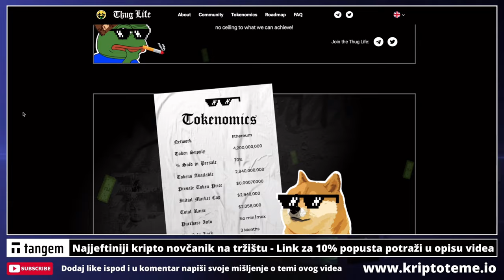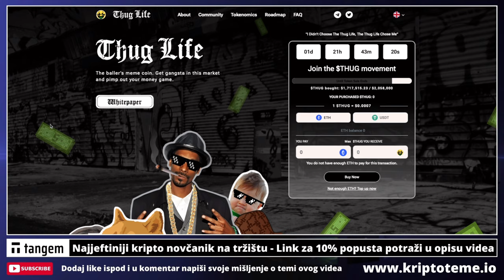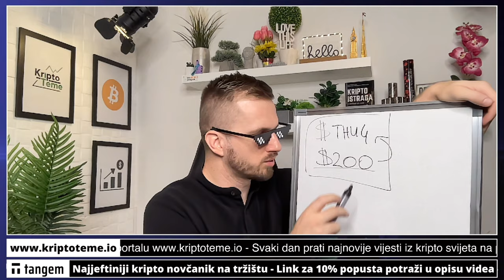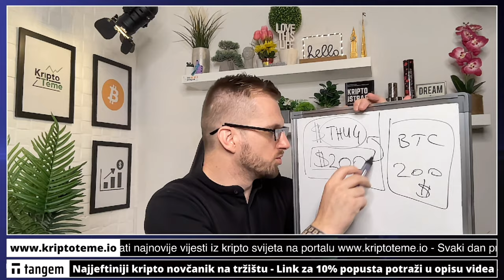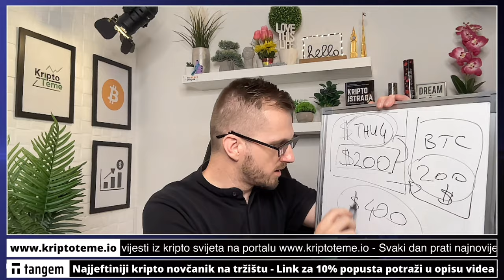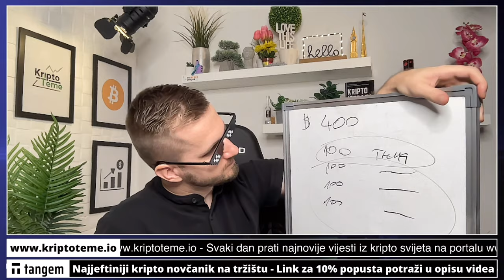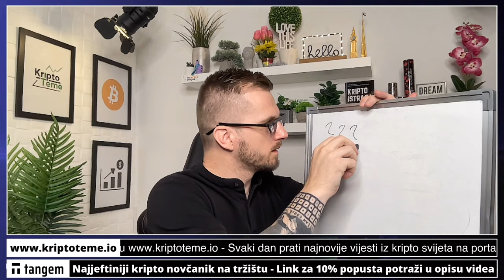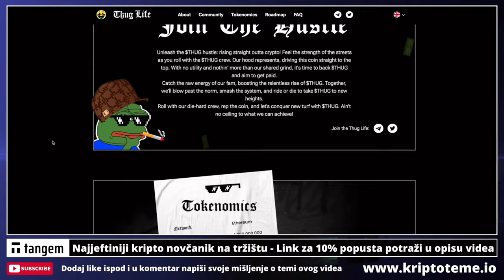TEŠKI THUG LIFE - Kako se osigurati kod ulaganja u meme tokene?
VAŽNA NAPOMENA: Osobno ne ulažem u meme tokene. Ulaganje u meme kriptovalute nije dio moje strategije. THUG life kriptovaluta u videu je partner kanala i imajte na umu da je sadržaj sponzorski. Prije bilo kakve investicije napravite vaše vlastito istraživanje i sami donosite odluke. Ulaganje u kriptovalute je rizično a ja kao što sam rekao u videu ovdje ništa ne savjetujem i nisam financijski niti kripto savjetnik.

KRIPTO TEME

KRIPTO LIVE Ulaganje u Bitcoin
kripto teme
BalkanCrypto zajednica raste iz dana u dan
kriptovalute
bitcoin ulaganje
kako kupiti kriptovalute
kriptovalute KRIPTOVALUTE
KRIPTOVALUTA
kriptovalute edukacija
kriptovalute novosti
KRIPTOVALUTE live
KRIPTOVALUTE
kriptovalute Ulaganje u Bitcoin
kriptoteme.io  Ulaganje u Bitcoin
ulaganje